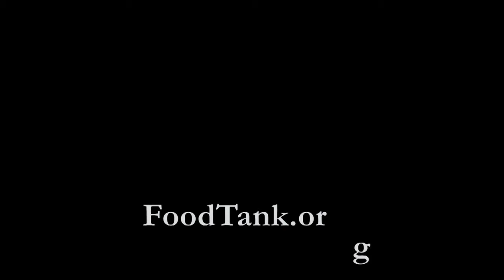Danielle Nierenberg on Agriculture as the Solution (co-president of Food Tank: The Food Think Tank)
Danielle Nierenberg on how agriculture can be the solution (co-president of Food Tank: The Food Think Tank)